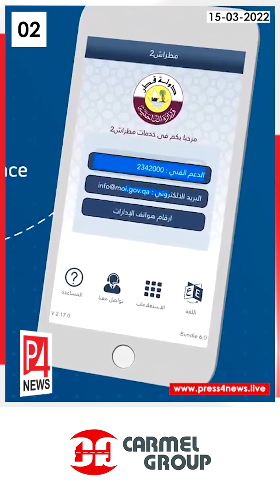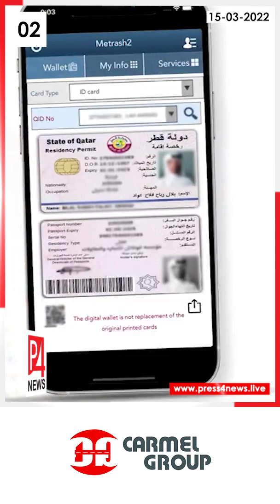Doha Today | 15-03-2022 | Qatar Malayalam News | ഖത്തർ വാർത്തകൾ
- ട്രാഫിക് പിഴ അടയ്ക്കാനുള്ളവര്‍ക്ക് നിര്‍ദേശവുമായി ആഭ്യന്തര മന്ത്രാലയം

- മെട്രാഷ് 2-വിലൂടെ ഇതുവരെ പൂര്‍ത്തിയാക്കിയത് 26 ദശലക്ഷത്തിലധികം ഇടപാടുകള്‍

- ഖത്തറില്‍ നാളെ മുതല്‍ താപനില കുറയും

- ലഹരിവസ്തുക്കള്‍ കടത്താന്‍ ശ്രമിച്ച യാത്രക്കാരനെ പിടികൂടി
Qatar Malayalam News | Evening Updates | Evening Updates | Qatar Visa